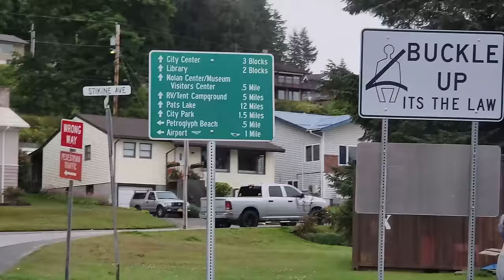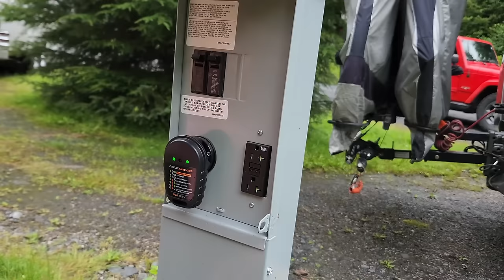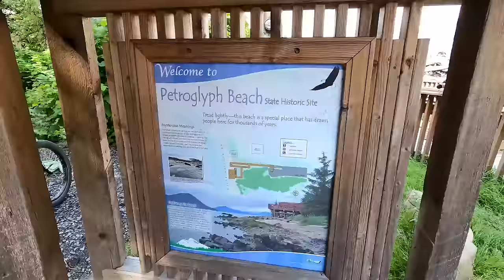WRANGELL AK EPIC ALASKA TOURS. RV Fulltime Living / RV LIFE / RV TRAVEL Plans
Icebergs! Bears! And a boat running into both of them?!? Are we crazy? Well, maybe a little but Alaska offers a lot to see and experience.

Can we get our Class C Magnitude from Thor off the Ferry at Wrangell on the Alaska Marine Highway System? This is what RV Fulltime Living is all about. Adventure

Wrangell may be the friendliest community in Alaska. Free potlucks? Free Dungeness crab? What is going on?

We've been planning this Alaska RV road trip for over a year and we're doing it. Enough talk, let's walk! Well...we'll drive but you get the picture.

They raise the bridge and place dunnage (planks) under the tires to get us free from the ship! We hope the campground has room. I didn't tell Sondra there are only 13 sites. Can't locate the Harbor and that's where the campground is so I hope it's easy to find.

Anan Bear Observatory is a bucket list item along with pictures of seals on icebergs, bears catching salmon and a glacier calving which we got all of them! And more! Oh and the cubs are sooo cute!

We hike to Rainbow Falls and it is a "special" water feature which we find. It's very cool. But our time at Wrangell comes to an end and we must go!

Our RV is a Thor Magnitude so we hope it survives but the views are magnificent, awesome and stunning so the trip is a once in a lifetime event.

We draw inspiration from Keep Your Daydream KYD, Less Junk More Journey, Finding Our Someday and Changing Lanes. We normally travel in an HDT similar to YouTube channels Suite Travels and Watts on Wheels. I also get some ideas from the editing style of Happily Ever Hanks (Happilyeverhanks) thankshanks. Believe it or not, I have received great ideas from MrBeast, Mr Beast or Beast on his channel.

Our journey is the destination. We want to share our experiences in our discovery of What's Next.

I get my music from:
Tracks:
Dear Lily by Houses on the Hill
Happy Trails by Erik Fernholm
Kailua Beach Park by Paper Twins
Lost and Happy by Speedy the Spider
Where the Thistle Grows by Bonnie Grace
The Greatest Love by Gamma Skies

Gotreads.com

Vehicles:
2016 Volvo VNL780 "Voyager"
2016 Smart fortwo "Pathfinder"
2019 SpaceCraft Custom built semi-trailer 5th wheel "Orion"
2023 Thor Magnitude XG32 Class C "Curiosity"
2017 Jeep Wrangler Sahara "Artemis"

Power system:
3250 watts of solar with Panasonic panels
30.1 KWH of Lithium batteries
2- 4K watt Magnum Inverters deliver power as if we are on shore power
2- 4K watt 240v Cotek Inverters deliver additional power for our LG Mini split HVAC and stove